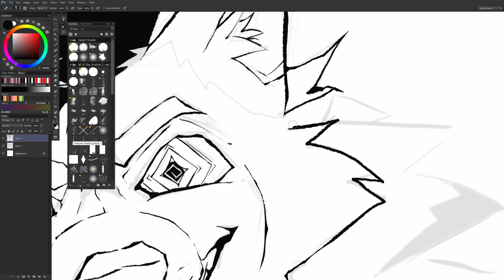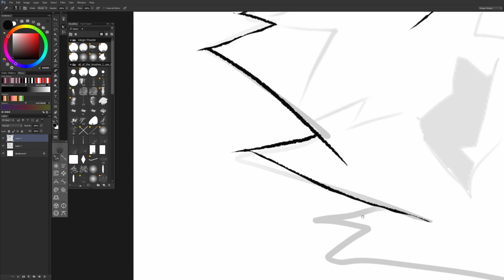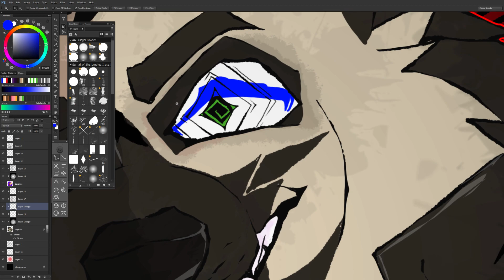New Profile Picture | Photoshop Speedpaint